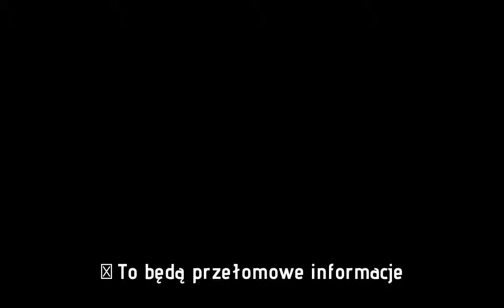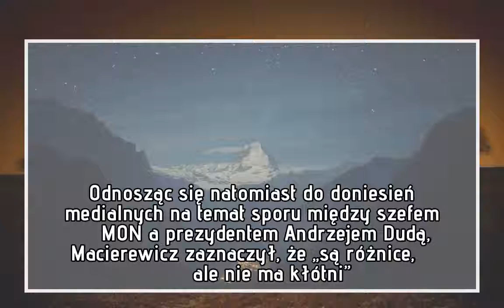Macierewicz mówi o „kluczowych dowodach” ws. katastrofy smoleńskiej. „Z pewnością to nie był wypadek